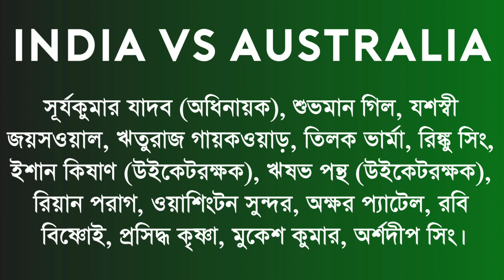অধিনায়ক সূর্য, বাদ বিরাট-রোহিত! ফিরছে পন্থ, অস্ট্রেলিয়ার বিরুদ্ধে চূড়ান্ত ইন্ডিয়ার ১৫ সদস্য !!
Sports In Bengali ইউটিউব চ্যানেলে আপনাদের সবাইকে স্বাগত।আজকের এই ভিডিওতে আমি আপনাদের বলবো Team India র সম্পর্কে।

অধিনায়ক সূর্য, বাদ বিরাট-রোহিত! ফিরছেন পন্থ, অস্ট্রেলিয়ার বিরুদ্ধে চূড়ান্ত হল টিম ইন্ডিয়ার ১৫ সদস্য !!